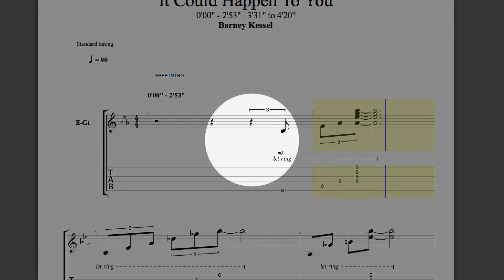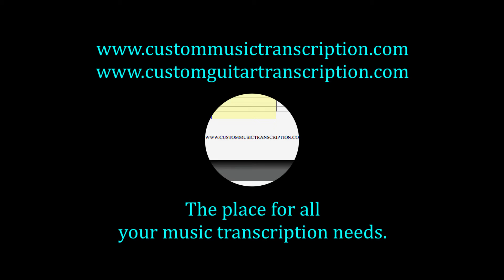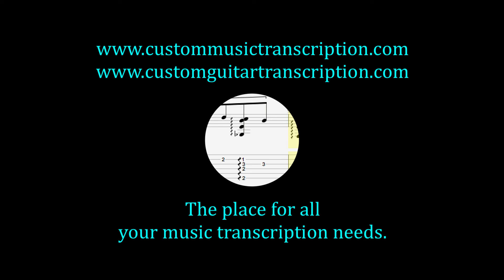It Could Happen To You | Barney Kessel | Custom Music Transcription | Custom Guitar Transcription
It Could Happen To You | Barney Kessel
This is a transcription of this video